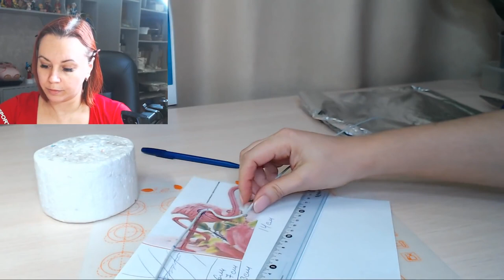Фламинго из мастики самый подробный урок /how to make a Flamingo cake topper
Потрясающий урок по лепке Фламинго. Такая фигурка  сделанная своими руками украсит любой тортик!